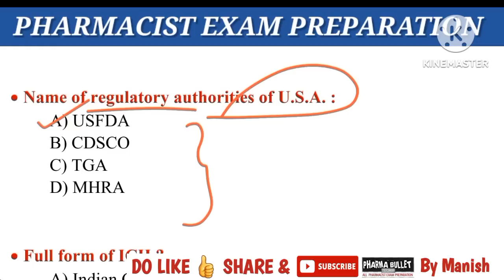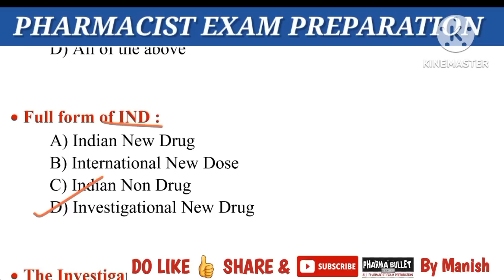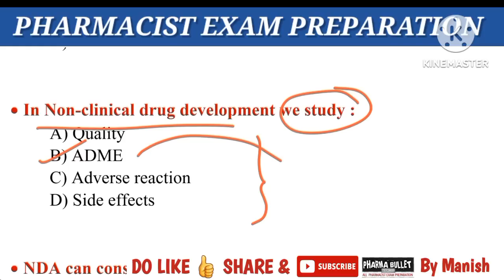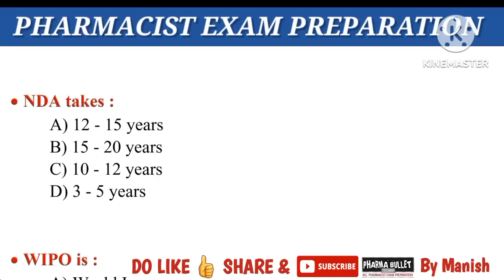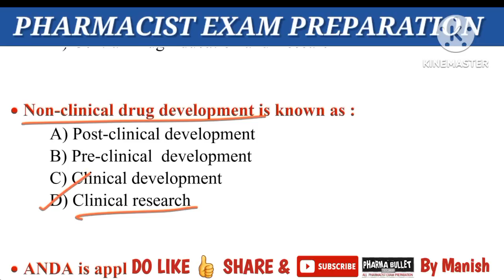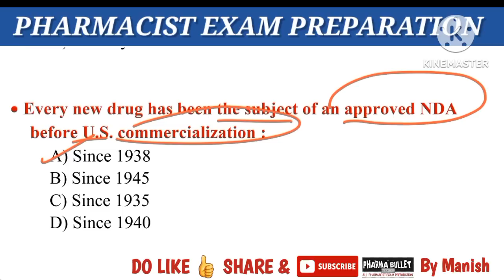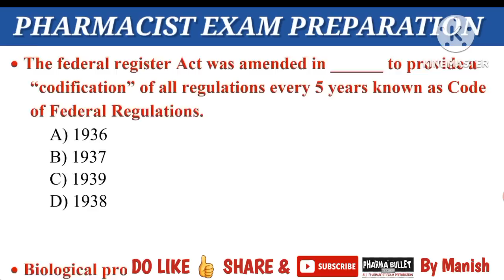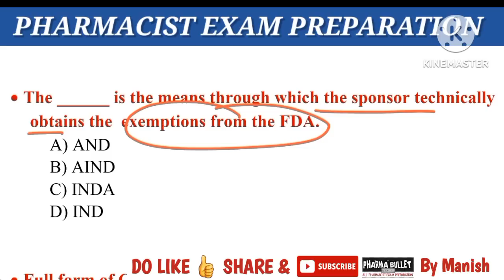DMER Pharmacist exam questions | Food & Drug Administration MCQS | FDA Previous year questions